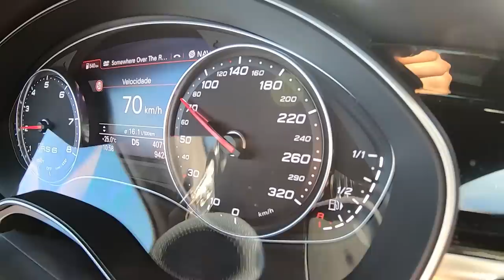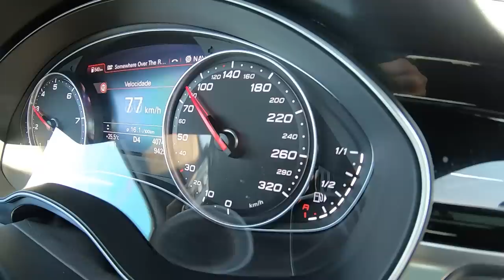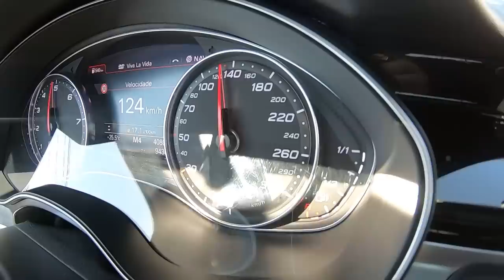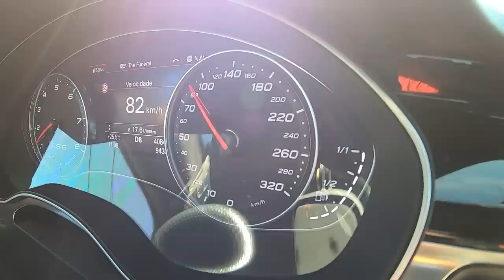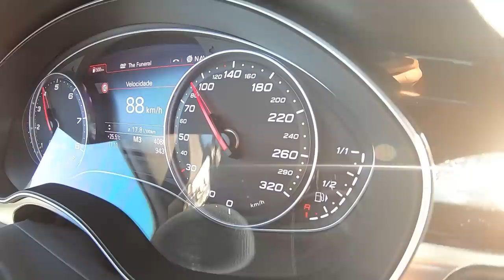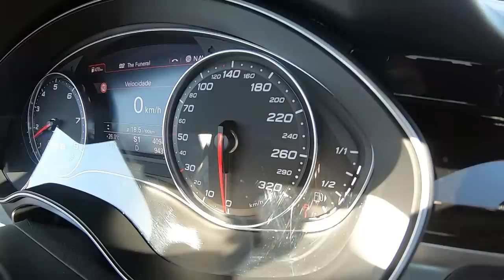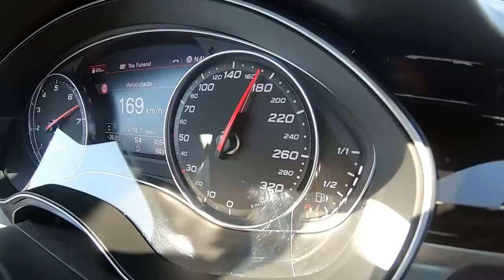Novamente no canal um Audi RS6 mas desta vez a C7 com 605HP. Isto era a minha medida!!